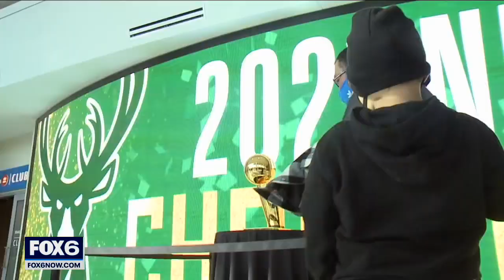Fiserv Forum COVID vaccine clinic offers fan incentive | FOX6 News Milwaukee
The Milwaukee Health Department and Milwaukee Bucks partnered for a COVID-19 vaccine clinic at Fiserv Forum on Saturday, Nov. 13.